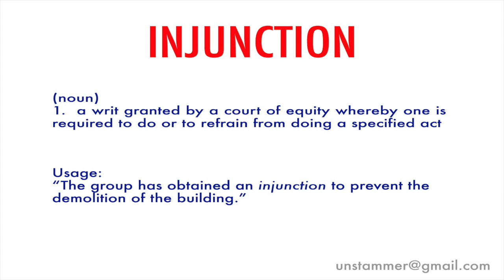How to Pronounce Injunction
What is Injunction? Learn how to pronounce the word 'Injunction' with Unstammer's free pronunciation tutorials.